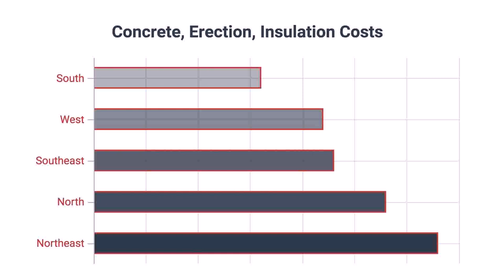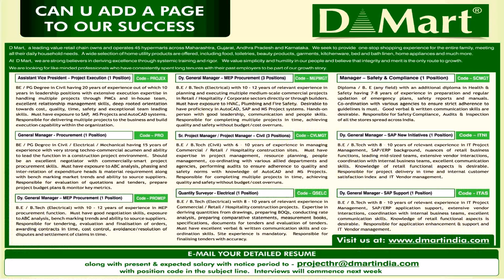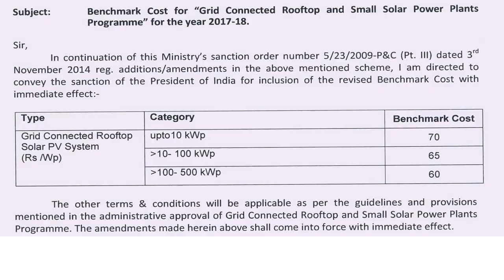Cost Of President House Of India